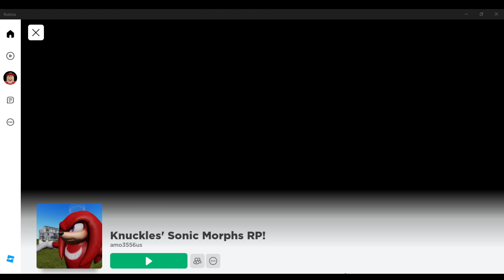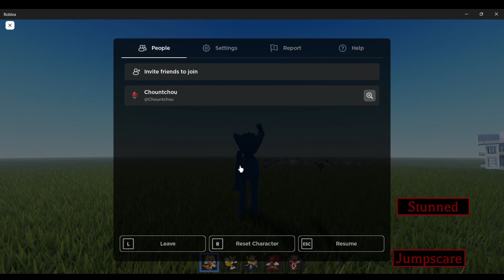Roblox: Knuckles' Sonic Morphs RP!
I like that some of the Sonics work. That's all.